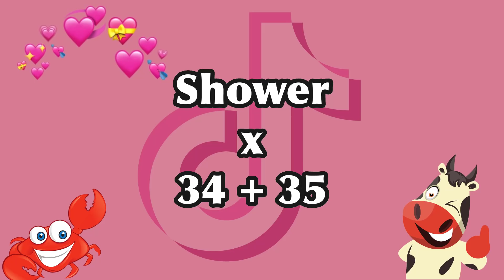New TikTok Mashup 2021 January🐷🦁Not Clean🐷🦁